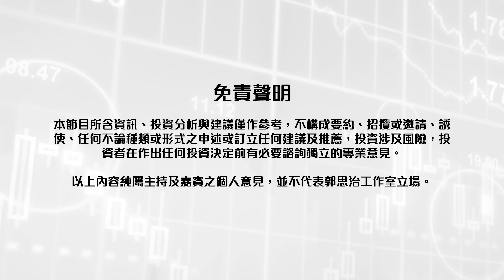【郭Sir 收市分析】2020-04-23 大市續整固於10天及20天線之間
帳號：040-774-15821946